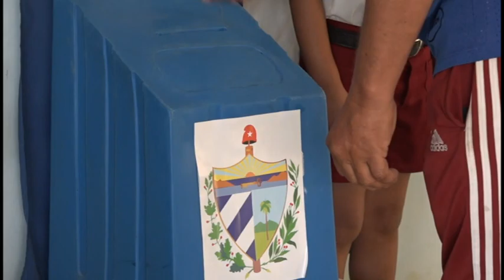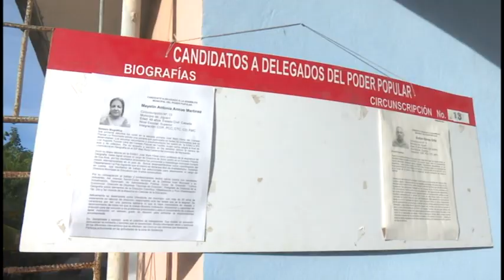Declaran lista la provincia para comicios parciales del 27 de noviembre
El próximo domingo 27 de noviembre,  otra vez los granmenses protagonizaran una jornada de derecho ciudadano.  En mil 994 mesas electorales se estará facilitando de forma responsable que el pueblo  pueda elegir a su representante en la asamblea municipal.  En Granma más de 600 mil electores conforman el padrón electoral, de los cuales unos 33 mil 500 son jóvenes que ejercerán el derecho al voto en este proceso electoral por primera vez.